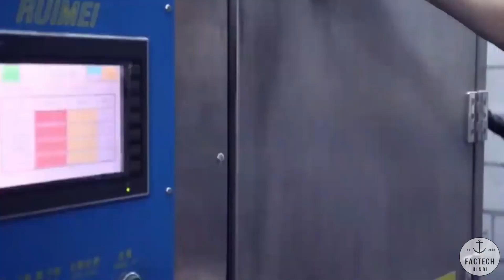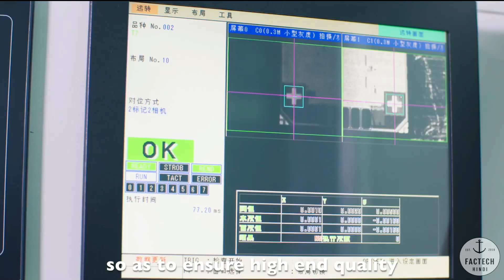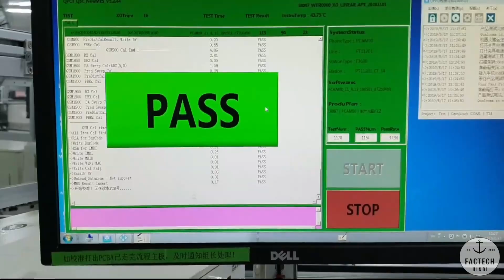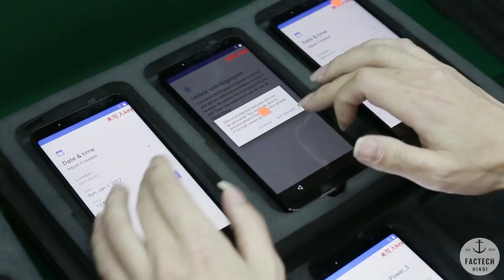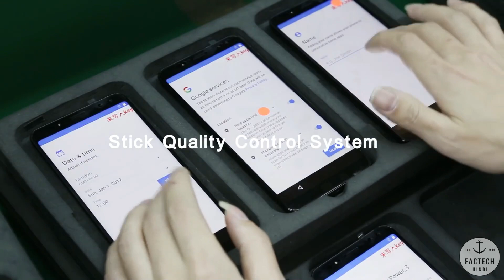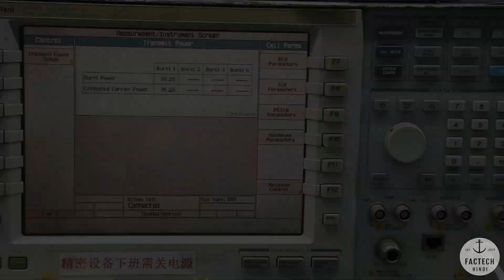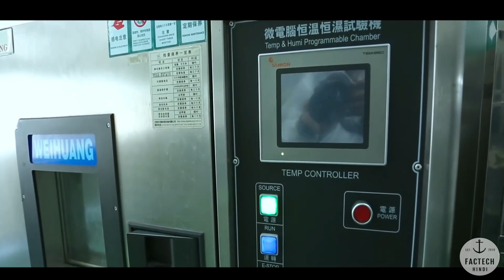How Smartphones Are Made in Factory || देखिए फैक्ट्री में मोबाइल कैसे बनाए जाते हैं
How Smartphones Are Made in Factory || देखिए फैक्टरी मे SmartPhones कैसे बनते हैं  || Factech Hindi ||

Guys, we have been watching different machines for many years,
and these are being used everywhere,
Nowadays many types of  complicated work can be done very easily with the help of machine.
In Today's video,  We are going to see how SmartPhones are made in Factory.
The process of manufacturing smartphones on lines using people and machines.
We invite you to visit the world of amazing technique and advanced technology.

|| See you in next video, Till then have a great day. ||